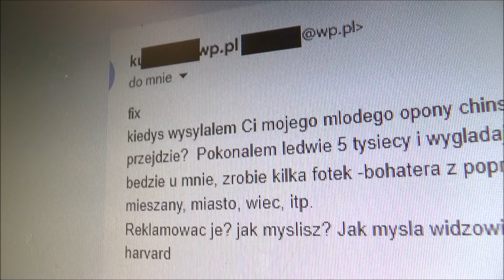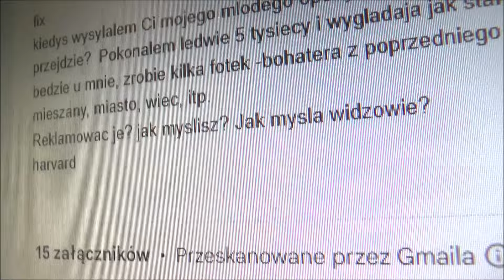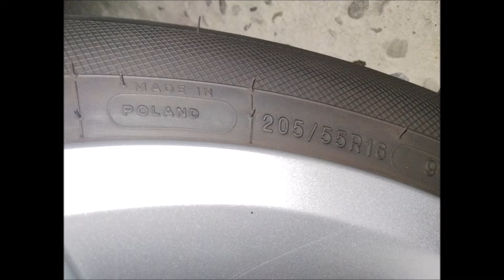Kleber Quadraxer 3 po roku i 5 tys km | Zobacz jaki stan na przedniej osi